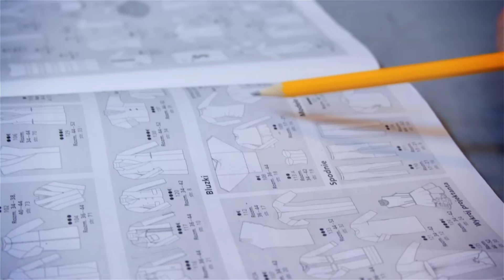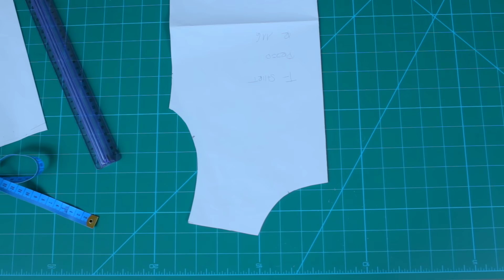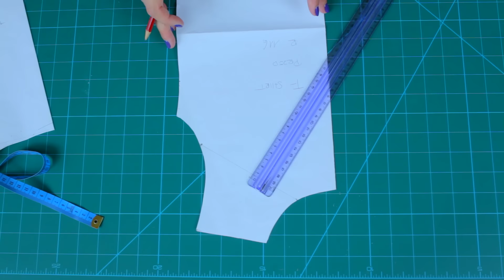DIY: wykrój raglanowy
Cześć Kochani! Dzisiaj zapraszam Was na odcinek poradnikowy z wykrojami. Jak przerobić wykrój bluzki podstawowej na tę z rękawami raglanowymi :D  Zobaczcie sami!